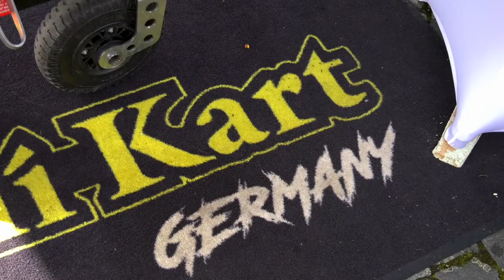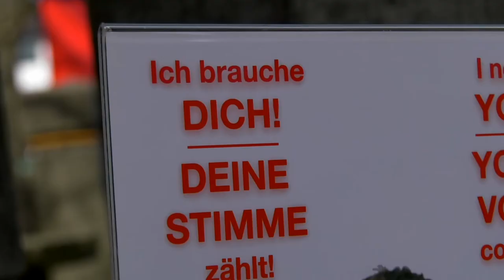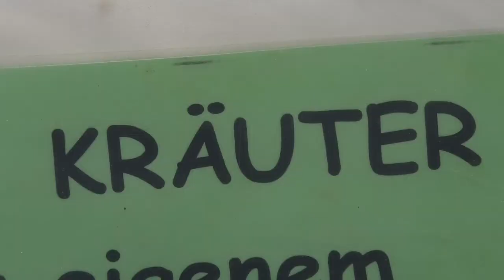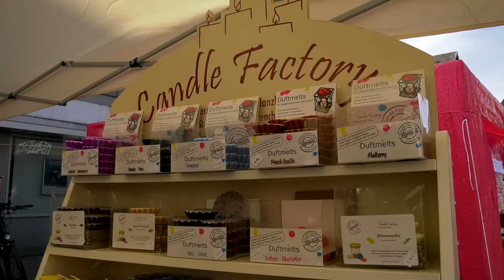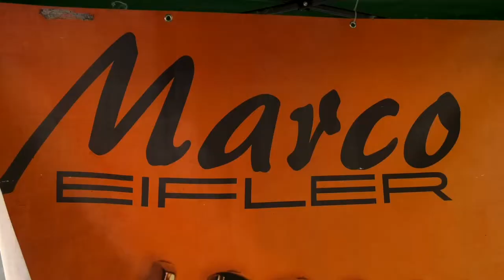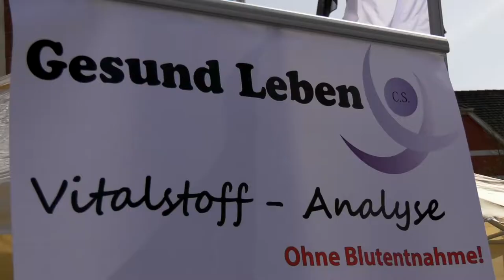Ramsteiner Frühlingsfest 2018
+++ 3. Frühlingsfest in Ramstein +++
Am Sonntag den 8. April lud der Werbering Ramstein mit seinen Fachgeschäften zum dritten mal bei Sonnenschein und 25 Grad zum bummeln ins Stadtzentrum ein.
Der von der Stadtgärtnerei wunderschön geschmückte Marktbrunnen lockte zahlreiche Besucher, Familien & Freunde zum gemeinsamen Sonntagsnachmittag an.
Wer alles mit dabei war & was es alles so zu entdecken gab, dies erfahrt ihr alles im Beitrag!

Eine Produktion von Stefan Schröder (Produzent Ramschder.tv)